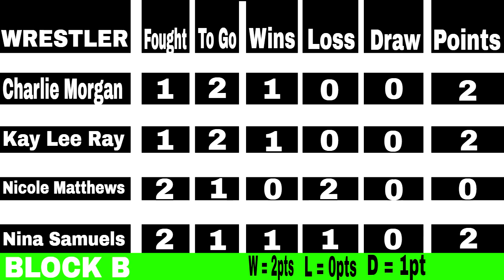FREE MATCH: Nina Samuels [NXTUK] vs Nicole Matthews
FREE MATCH: Nina Samuels [NXTUK] vs Nicole Matthews [Freelance]
SHE1 Block A - "Loser Is Out" Match!

Neither are fan favourites. Neither care about you. And they REALLY don't like each other. They only care about winning and they'll do everything from attempting to out-talk, out-wrestle, out-fight and "out-heel" the other!

SHE1 2017
Show 2
Saturday November 11
Resistance Gallery, Bethnal Green, London

Match 4
Block A - 1 Fall - 20 Minute Time Limit
Nina Samuels vs Nicole Matthews

Get EVERY WrestleQueendom and EVE event from the last 10 years AND MORE including XWA, ICW, Riptide and with exclusive matches featuring: Paige, Nikki Cross, Manami Toyota, Kota Ibushi, Daisuke Sekimoto, Keith Lee and many more. Babyface vs babyface. Heel vs Heel. High flying. Hard-hitting. Technical. Hardcore. Anything goes. No limits.
💻 EVEwrestling.com/EVEonDemand

🎟🎫👕 Tickets, Training Academy, Charities, Union, Merchandise and On Demand all available at EVEwrestling.com